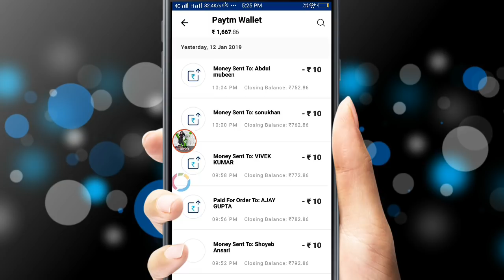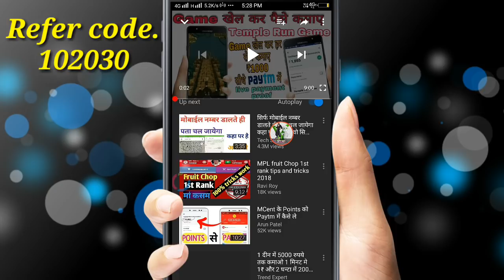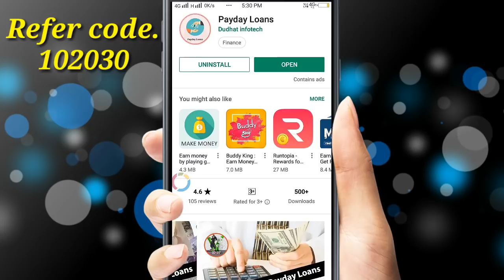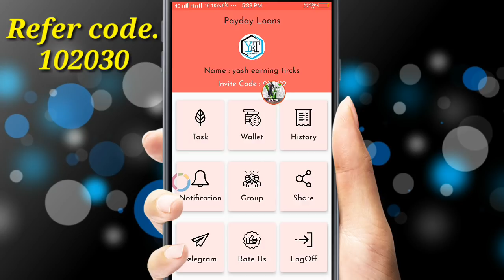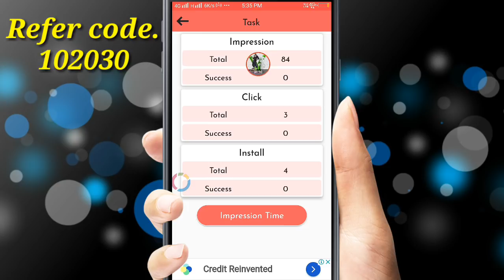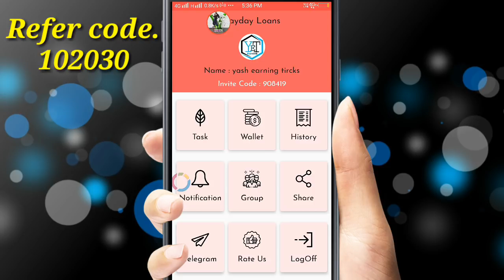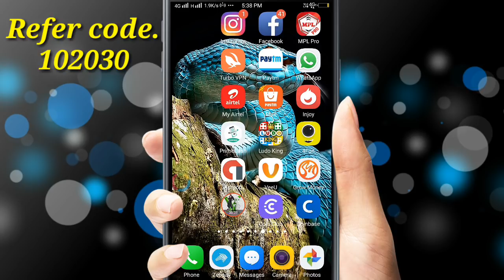[New Earning App] Earn daily ₹75 Paytm cash only 5 minute में